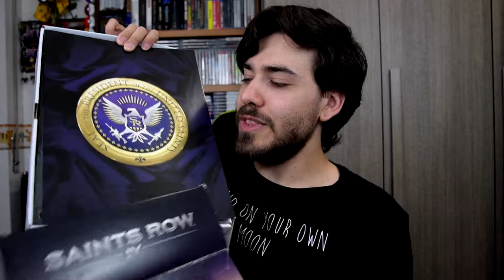Una Vera DUBSTEP GUN! - Saints Row 4 Collector's Edition [UNBOXING]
HI HI People of Youtube! Bentornati negli Unboxing. Continuiamo con un altro prodotto marchiato Nyxi, nello specifico il Chaos Pro Controller. Questa è un'ottima alternativa al Pro Controller originale, di ottima qualità e dalle funzioni davvero fantastiche. Apriamolo e proviamolo assieme!